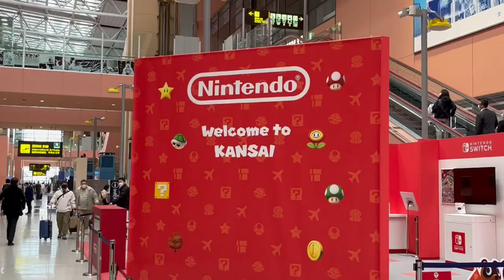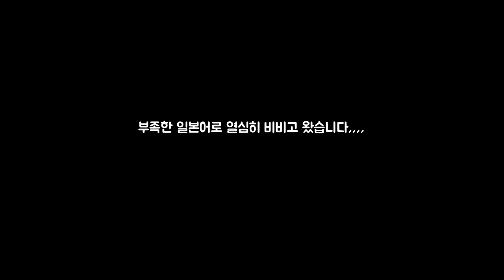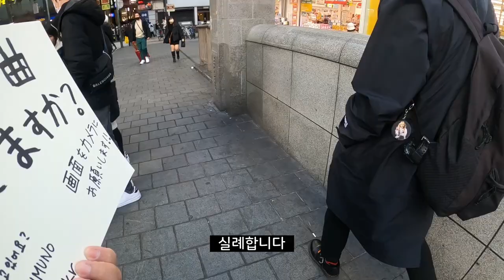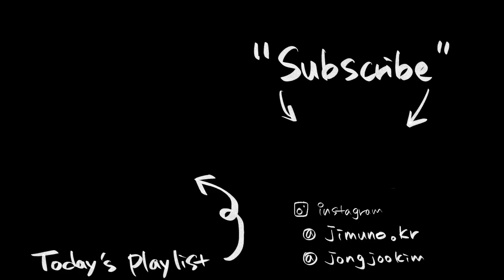[Eng] 오사카 사람들은 길에서 Kpop을 듣고있을까? | 지금 무슨 노래 듣고 있어요? 일본 | What Song Are You Listening To? OSAKA, JAPAN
가던 길을 멈추고 촬영에 응해주신 오사카 시민분들께 감사드립니다🎤
00:00 오프닝
01:37 Kpop 듣는 사람을 만난다면?
02:06 Ms.Fear - MUCC
02:23 TIKTOK - 덩쯔치
02:43 Be The Party Bee! - Crazy:B
03:05 BANG!BANG!BANG! - Clown the LIARS
03:18 Dance Hall - Mrs. GREEN APPLE
03:40 MANIAC - 스트레이 키즈
04:26 W/X/Y - Tani Yuuki
04:45 Subtitle - Official髭男dism
04:54 Karma - BUMP OF CHICKEN
05:12 KICK BACK - 요네즈 켄시
05:30 Double Knot - Stray Kids
06:02 살짝 설렜어 - 오마이걸
06:34 Longiness - SugLawd Familiar
06:53 lovely - Billie Eilish, Khalid
07:12 おまじない - 羊文学
07:35 ハッピーエンド - back number
07:54 에필로그

이 영상은 @Ty Cullen의 2011년도 유튜브영상 [Hey You! What Song are you Listening to? NEW YORK]에서 영감을 받아 제작하였습니다

더 많은 소통은 인스타로 와주세요
우리 거리에서 만난다면 당신의 취향을 소개해주세요